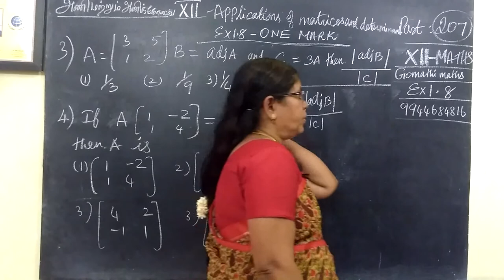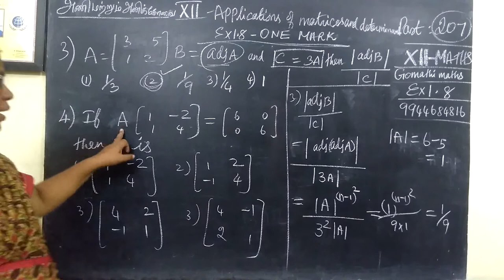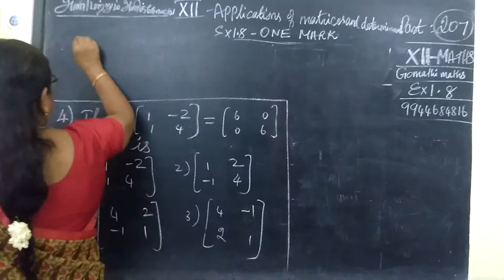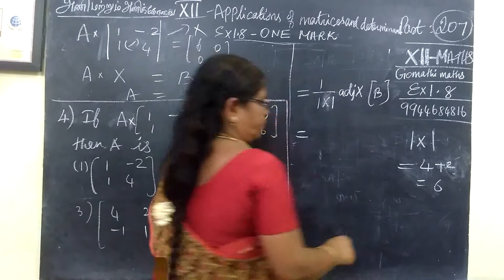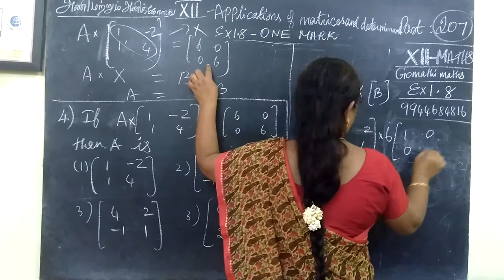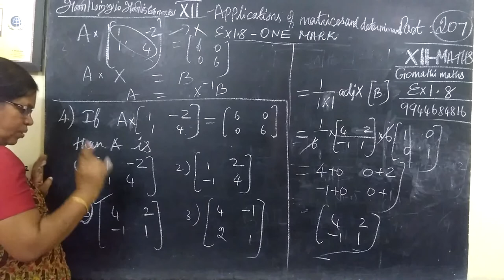12-M_ Ex-1.8-3 and 4 Applications of matrices and determinants # Gomathi maths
12-M_Ex-1.8-3 and 4 Applications of matrices and determinants # Gomathi maths.